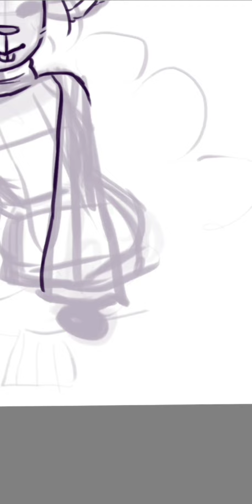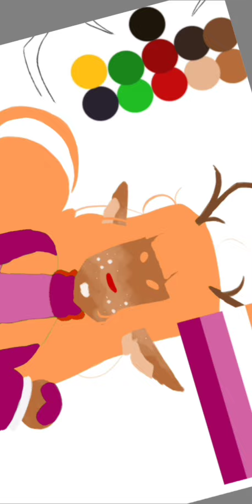pride flags | SPEEDPAINT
hi yall

this is also an older piece i drew awhile ago!

i drew this all the way back during lesbian week :P
but its still applicable now, considering its pride month!!! 🏳️‍🌈🏳️‍🌈